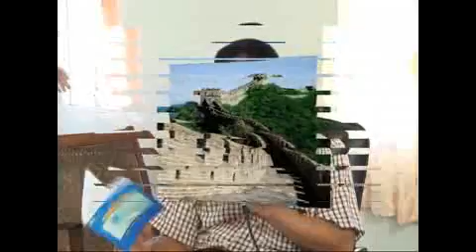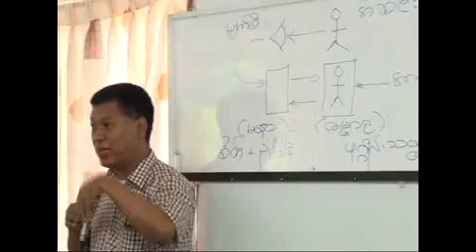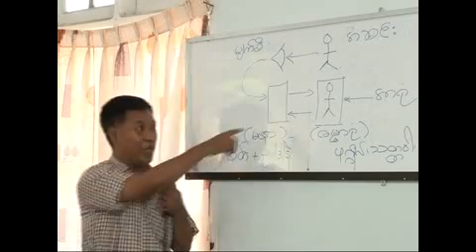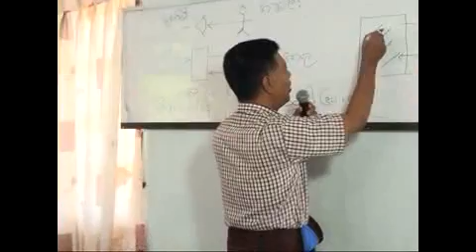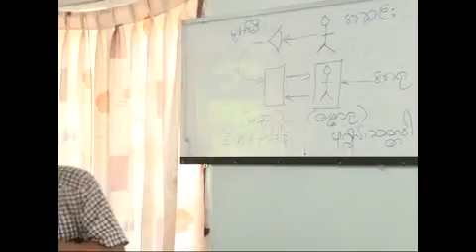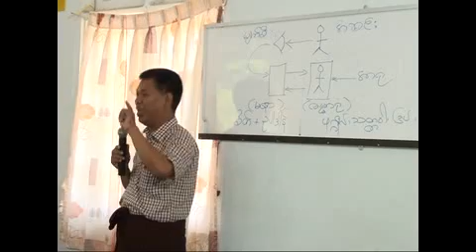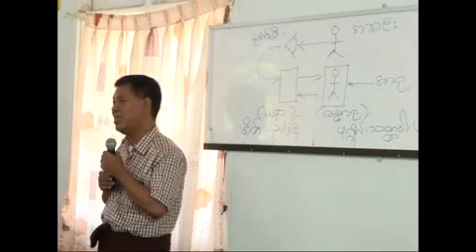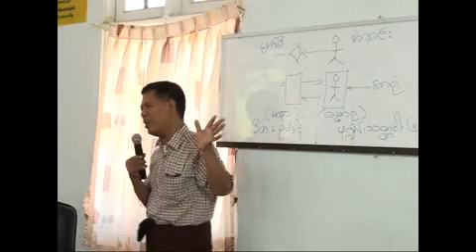အဆန္လမ္း - အပိုင္း - (4), အာ႐ုံ (အာရမၼဏ) (A) - ေဒါက္တာ ဦးစိုးလြင္္ (မႏ ၱေလး)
အဆန္လမ္း -  အပိုင္း - (4), အာ႐ုံ (အာရမၼဏ) (A)
ေဒါက္တာဦးစိုးလြင္  (မႏ ၱေလး)
 Dr U Soe Lwin (Mandalay): The Upstream Path,  Part 4: Aramana (A), (MyanmarNet.Net)